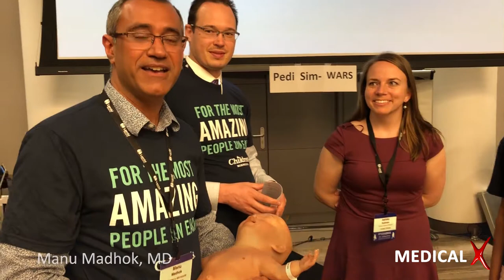Medical-X - Children's Minnesota Simwars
Children's Minnesota organized Simwars. Simwars is a fun and interactive competitions where teams run scenario's with our NENASim HPS Xtreme. The audience judges the teams on their communications skills, team dynamics, management and for concluding the right diagnosis.